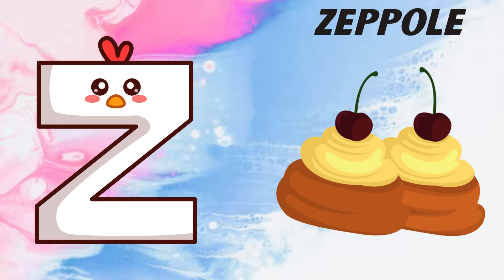Abc Song | Abc Phonics Song | Phonics Song For Toddlers | Alphabet Song For Kids | Nursery Rhymes